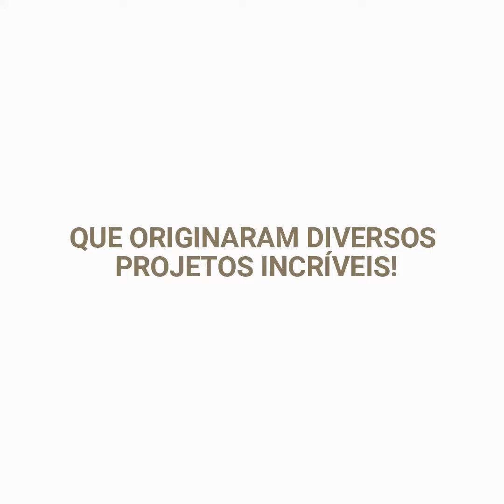Mostra Virtual Art Déco SC